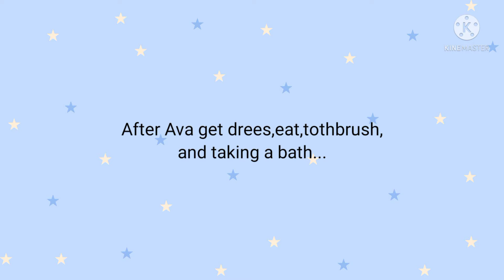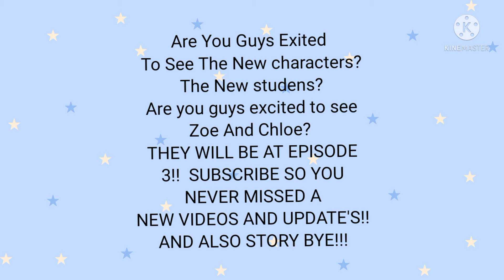High School (Episode 2 NEW STUDENTS? (GCMM) Read Discription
Hello kitty's!

so. today I was bored lol so I make the episode 2 video of high school
so I will add new characters at episode 3 or 4 thank you kitty's bye!